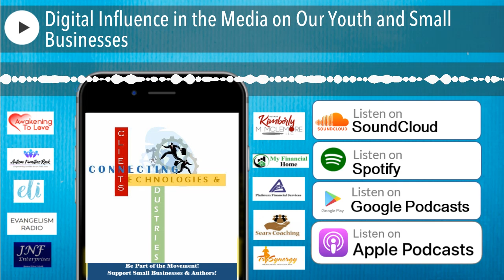Digital Influence in the Media on Our Youth and Small Businesses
Welcome to the Business Men and Women of Color podcast series. This podcast is designed to promote, empower and inform local businesses, authors and individual talents to share information, network and motivate career seekers with information that can help them grow. You can find this and other podcast series recordings at alstntec.com.